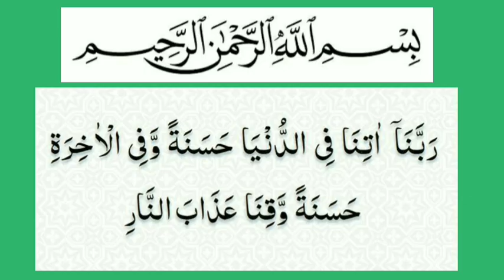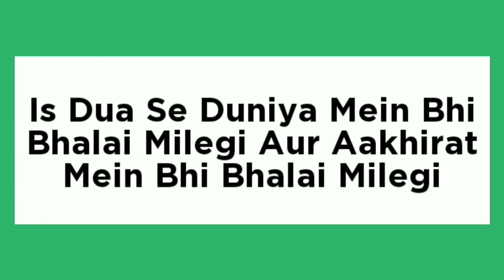Duniya Aur Aakhirat Mein Bhalai Ki Dua | Bhalai Ke Liye Wazifa | Har Tarah Ki Bhalai Ki Dua